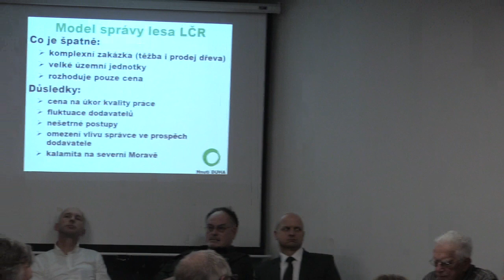Seminář STUŽ 2.1.2018 k lesům - Závěrečná diskuse